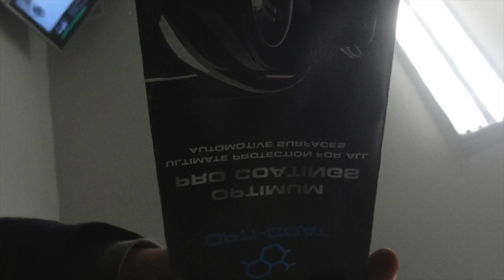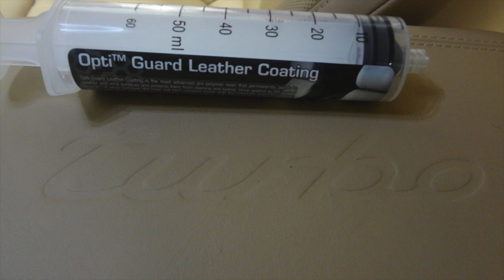Porsche Cayenne Turbo Correction and Opti Coat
2014  Porsche Cayenne Turbo Full Paint Correction and Opti Coat Pro application, we serve the Greenville S.C. area!